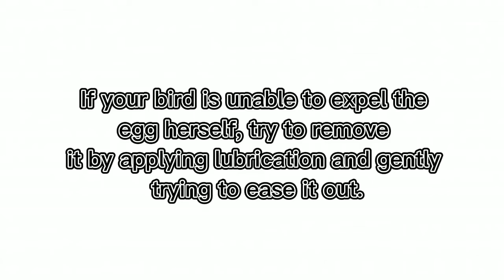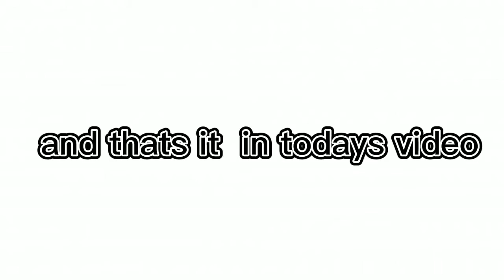how to save finches from egg bounding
step on how to save your finches
on egg binding